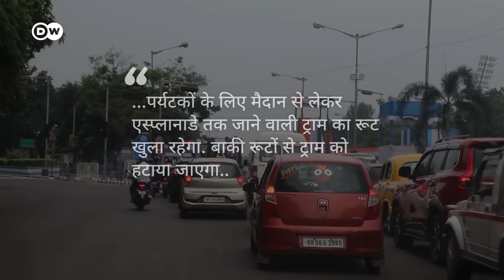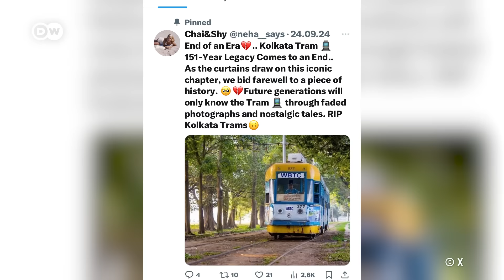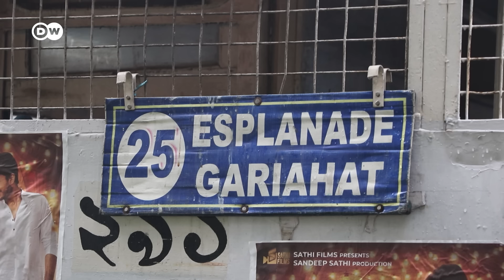जो कोलकाता की जीवनरेखा थी, वो आज दम तोड़ रही है [Kolkata Tram: Will 150 years old heritage survive]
कोलकाता के अलावा भारत में कोई शहर ऐसा नहीं है जहां आज भी ट्राम चलती है. 1873 में घोड़ों वाली ट्राम से लेकर इसने पहले भाप और फिर बिजली के इंजनों के सहारे 150 साल का सफर पूरा किया है. लेकिन अब इसके पहिए शायद थमने वाले हैं.